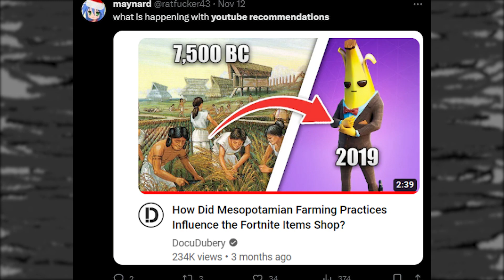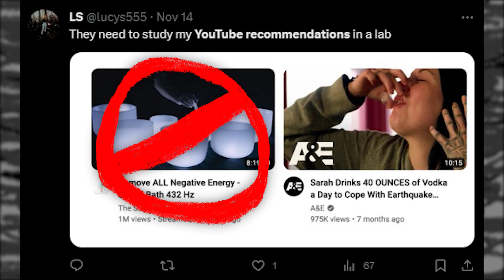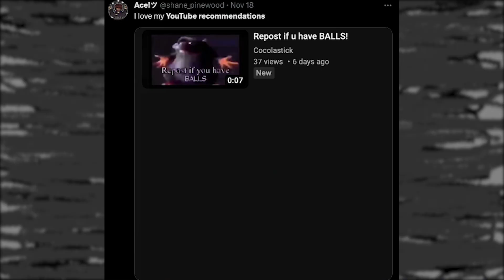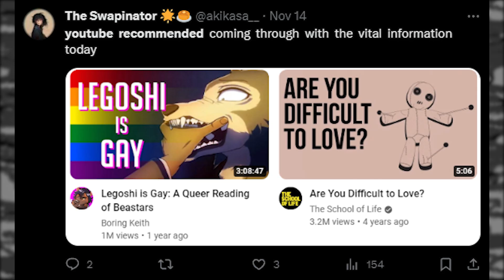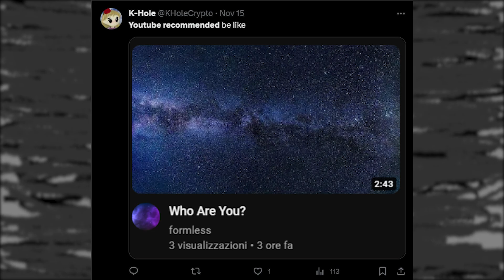Youtube Recommendations are a Bit Silly...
Stal - Minecraft
Crew Quarters - Banjo Kazooie
Game Over (Alpha Omega) - Call of Duty: Black Ops 4

SPOILERS FOR VIDEOS FEATURED
Mesopotamians settling in the first city is like players settling to Tilted Towers, Tilted Towers increased interactions between players by having the best items, increased player interactions meant higher demand for skins to show off.

Yes, Luigi's vacuum abilities could clear Resident Evil with little trouble.

While Spongebob gets depressed in specific episodes, as a whole he isn't depressed.

You're on your own for the rest of the videos, I don't feel like writing more.